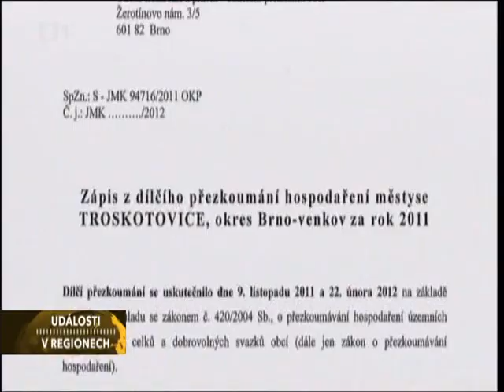Troskotovice - Události v regionech 21.8.2013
Soud za zpronevěru číslo 4.